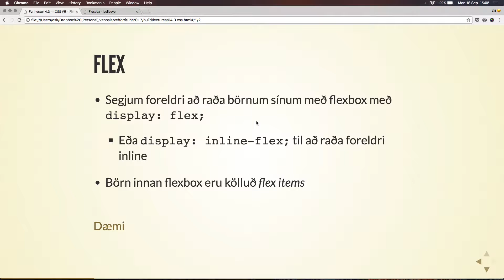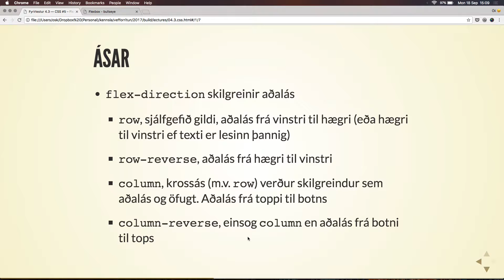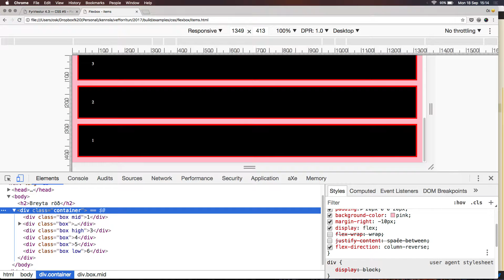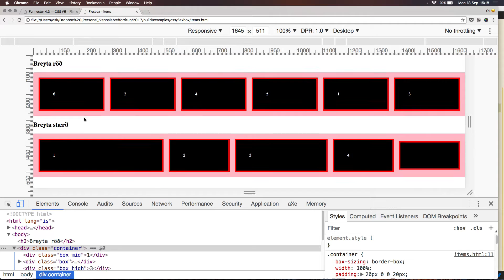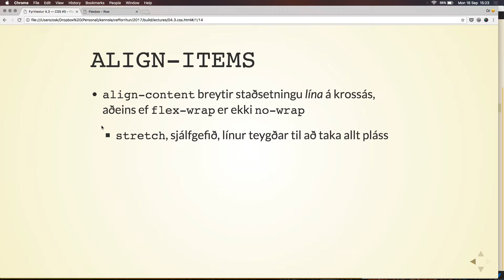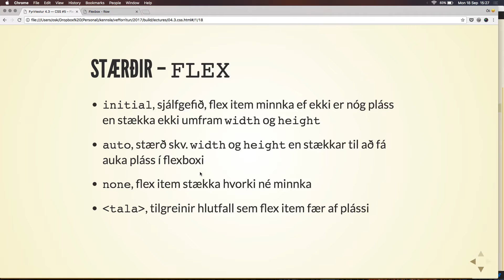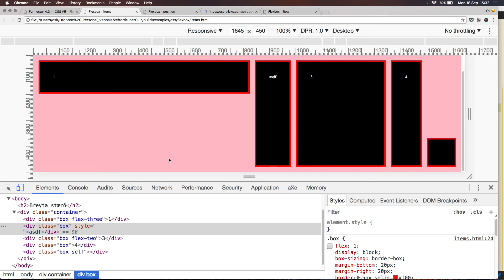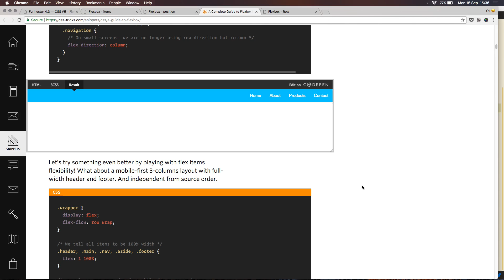Fyrirlestur 5.1 – CSS #5 – Flexbox, nánar